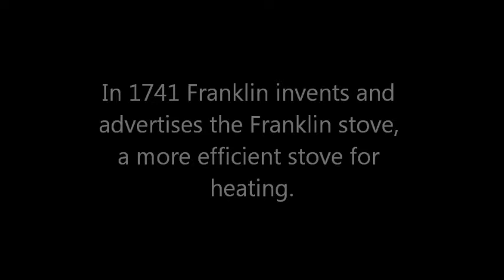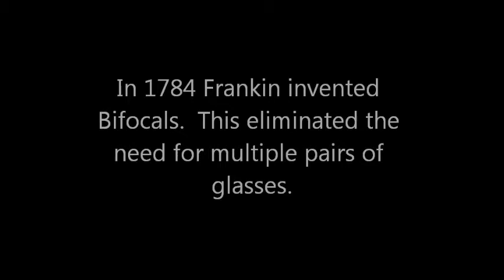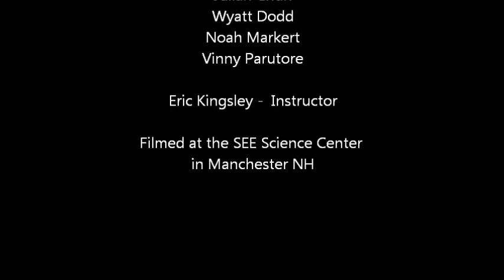Ben Franklin's Inventions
a movie i worked on at the SEE science center